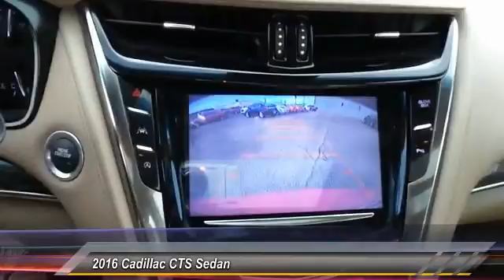2016 Cadillac CTS Sedan Midland Tx G0120267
2016 Cadillac CTS Sedan 4dr Sdn 2.0L Turbo Luxury Collection RWD

Midland Buick
3205 W. Wall

NOTITLE